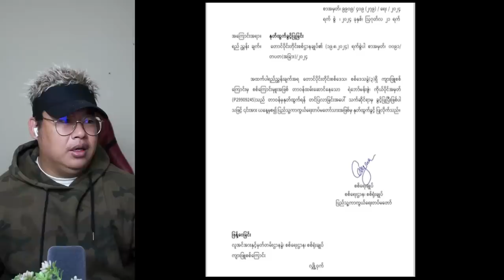PDF ခေါင်းစဉ်အောက်က ကိုဇွဲ နှုတ်ထွက်ပေမယ့် တော်လှန်ရေးဆက်လုပ်နေမယ်